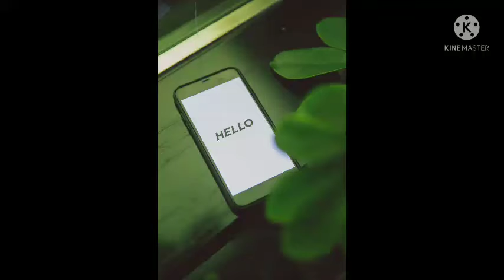दुसरो से 5 साल आगे बढ़ना है तो ये टिप्स follow करे । amazing tips. best tips. shorts#shorts(2021)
tips
tips
amazing tips
personality tips
development tips
superb tip
shorts

bgm credit... liquid time(aakash Gandhi)

. thanks❤🌹🙏